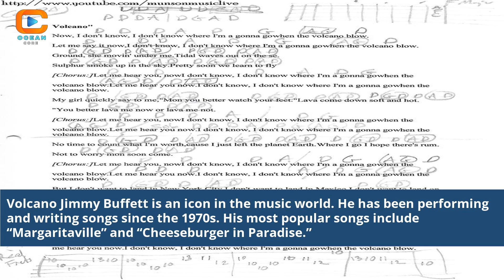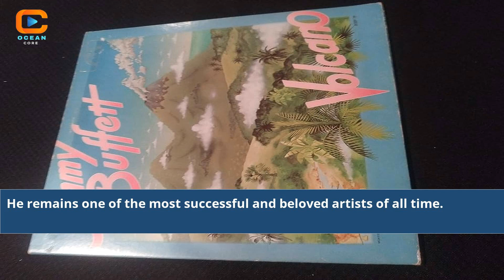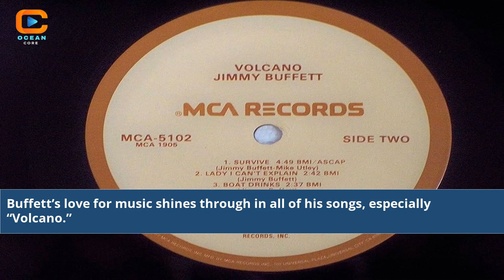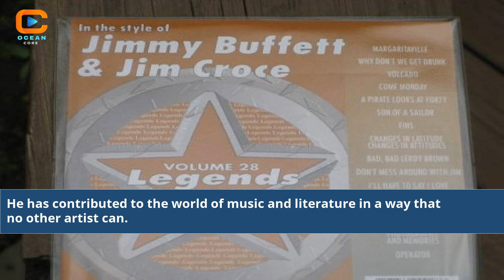Exploring the Tropical Heat 'Volcano' by Jimmy Buffett - A Musical Journey